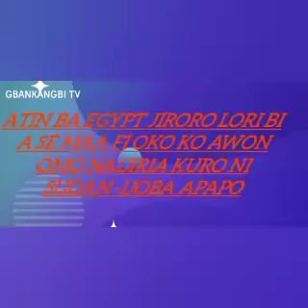BREAKING NEWS: E TUN WO ARA NKAN MIRAN TO TUN SELE